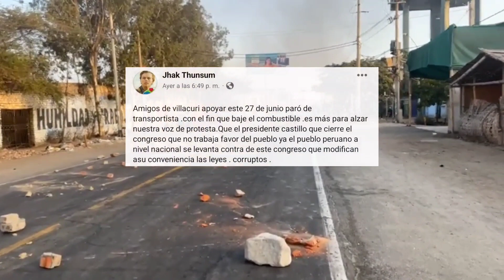Piden apoyo a los pobladores de Barrio Chino para el Paro de Transportistas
El país entero se encuentra en tensión a horas de iniciarse el paro de transportistas programado para este lunes 27 de junio. En Ica, transportistas vienen pidiendo el apoyo a la población de la zona de Barrio Chino para respaldar la medida de protesta.

Como se sabe Barrio Chino y La Expansión en el distrito de Salas Guadalupe, son las zonas de los piquetes donde se registraron enfrentamientos en el último paro de transportistas en abril. y se cobró una vida.

Este viernes 24, los ministros de gobierno sesionarán de manera extraordinaria para tratar de evitar esta nueva paralización que sería aún más radical. El presidente de la Unión Nacional de Transportistas de Carga Pesada (UNT) Javier Marchese informó que más de 400 mil camiones no circularán afectando así al abastecimiento de alimentos.

LALUPANoticias. El medio de comunicación digital del sur del Perú.